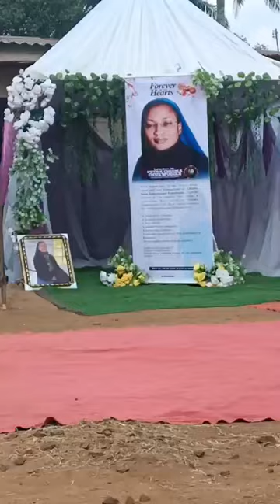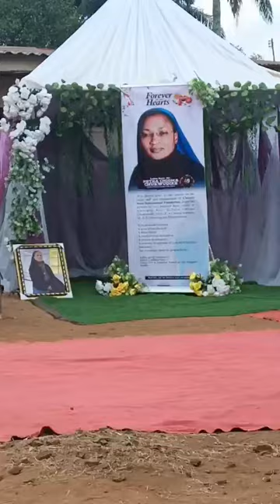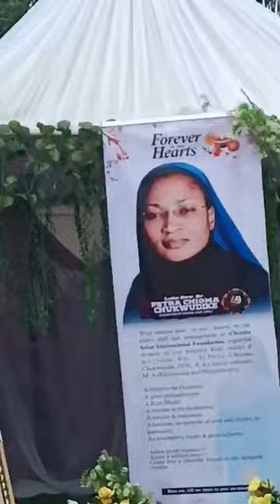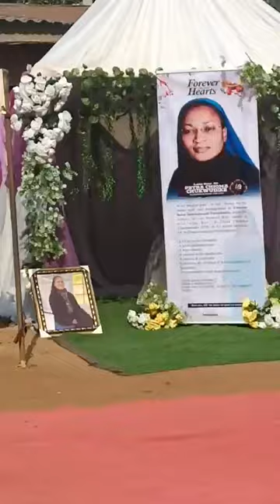Live Homily for the funeral of Our Hero sister Rev Sr Dr. Petra Chioma Chukwudike Nnewi Anambra Stat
Home Farewell Joined live in the funeral of Rev Sr Dr. Petra Chioma Chukwudike.
A Legend, Mentor, Hero, Founder, Youth Empowerment at Nnewi Anambra State Nigeria. @everyone @follower @highlight